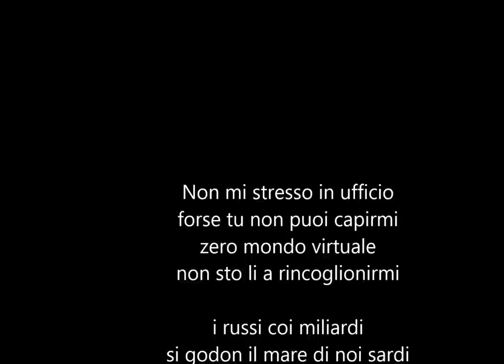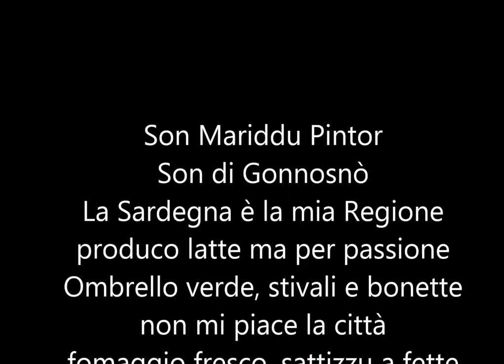MARIEDDU PINTOR ( Maria Salvador)- NICOLA CANCEDDA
La cover sarda di Maria Salvador